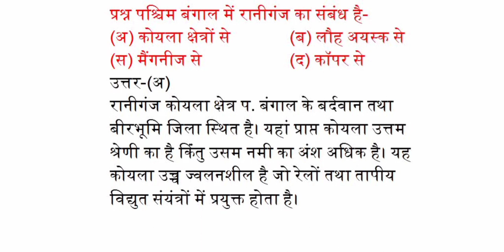पश्चिम बंगाल में रानीगंज का संबंध है?